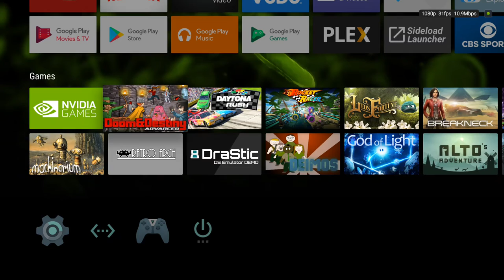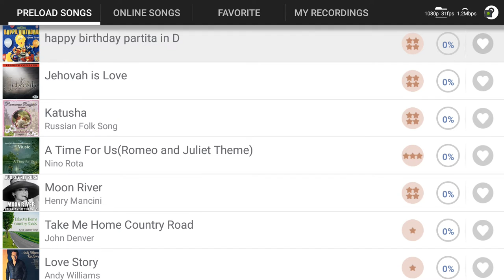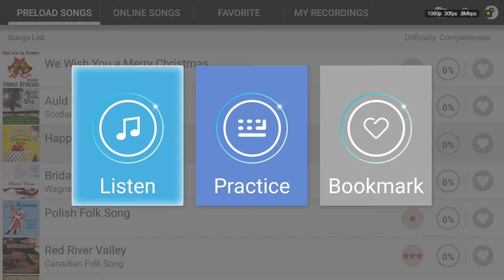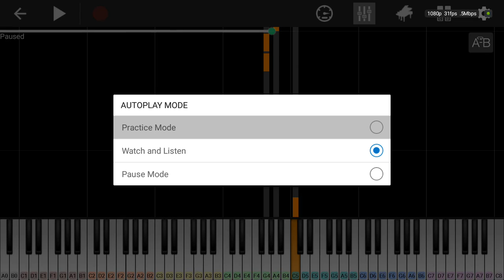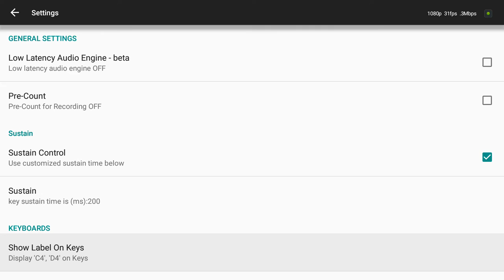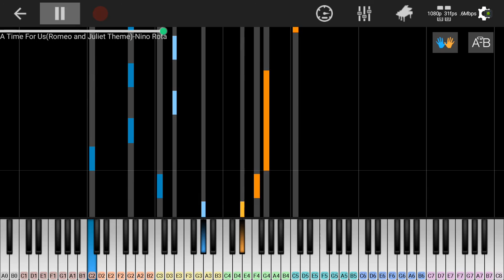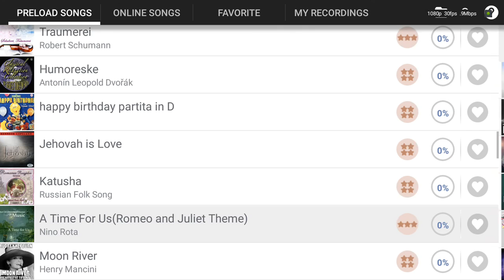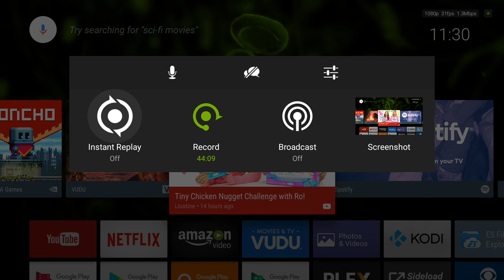Nvidia Shield Android TV And Perfect Piano for Android TV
What up guys?? I was just looking at the google play store on my shield and I came across this app. I believe you can get it on  your Smartphone or Tablet, and I think they have both IOS and Android versions. I'm glad to see stuff like this end up on Android TV GP, etc, etc.I believe I typed in "music" in the search feature in the google play store and as I scrolled through there I came across this. I imagine if I would have typed something like "Piano Theory" or "Piano Lessons" or something this would have maybe came up. They have another music one called "Interval" which seems to be a staff/note reading game/app which is 99 cents. Might be cool to look at. I dont know if theres any IAP in this app, but it doesn't seem so. As even with the online songs section they seem to just load up. There seems to be a fair balance of music/genres here with lots of current top 40/mainstream/edm/dance/pop/rap, etc etc. Not necessarily a music theory or learning tool, but more so aimed towards piano. Def would like to see more apps in this relateable category hit the shield in the future. 👍